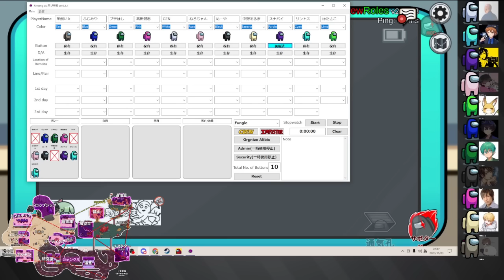【Wダブル】連続ダブルキル炸裂!!視認されてないダブルキル強すぎ!!【アモングアス/Among Us/心理解説付】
⏰参加者⏰
高田健志
プテラたかはし
ふじみや
ねろちゃん
GEN
めーや
中野あるま
はたさこ
スナパイ
サントス
羊飼いK

‥‥‥‥‥‥‥用語説明‥‥‥‥‥‥‥
▪️黒/白

　・O2(酸素減少)：宇宙船の酸素が少しずつ少なくなっていく。直すためには2つの場所で番号を入力しなければならない。
　・リアクター(原子炉故障)：宇宙船のエンジンが溶けてしまう。直すためには2人のクルーメイトが同時にスキャナーで手をスキャンしなければならない。
　・停電(照明破壊)：クルーメイトの視界半径が大幅に狭くなるため、エレクトリカルで修理が必要。インポスターは影響を受けない。